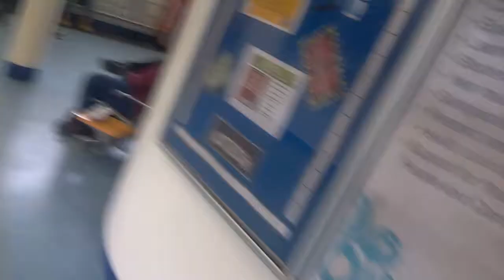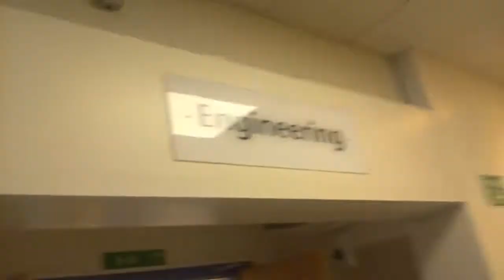rip prc remake